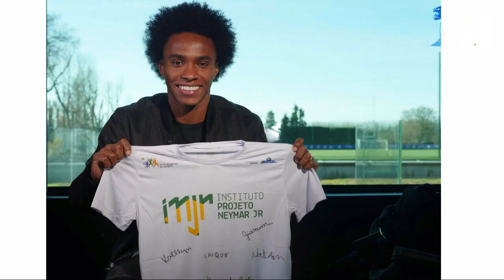SBT EXIBE NEYMAR JR. ENTRE AMIGOS”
E mais:
1:07 Esporte Interativo - "A Narradora"
2:15 Reality com a Gretchen e Thammy Miranda